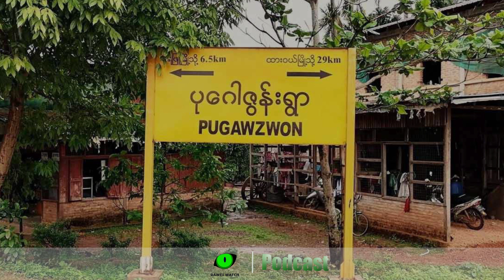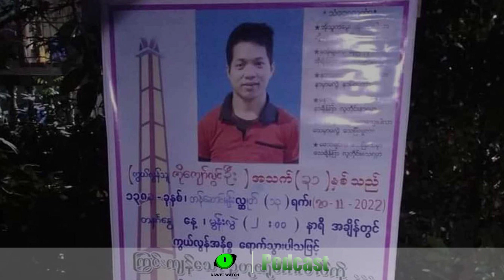'တနင်္သာရီသတင်း' အသံလွှင့်အစီအစဉ် (နိုဝင်ဘာလ ၂၂) - Dawei Watch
Dawei Watch ရဲ့ 'တနင်္သာရီသတင်း' အသံလွှင့်အစီအစဉ်ကို စတင်လိုက်ပါပြီ။ မြန်မာနိုင်ငံတောင်ပိုင်း ဒေသဖြစ်တဲ့ တနင်္သာရီတိုင်းက သတင်းအကြောင်းအရာတွေကို စုစည်းတင်ဆက်သွားမှာ ဖြစ်ပါတယ်။

ဒါ့အပြင် Dawei Watch Podcast အစီအစဉ်မှာတော့ နေ့စဉ်သတင်းတွေ၊ အပတ်စဉ်သတင်းတွေ၊ အားကစားသုံးသပ်ချက်တွေအပြင် ဓလေ့ သမိုင်း အစီအစဉ်တွေကို ရယူနားဆင်နိုင်မှာ ဖြစ်ပါတယ်။ ပရိသတ်တွေရဲ့ ဝေဖန်အကြံပြုချက်တွေကိုလည်း ဖိတ်ခေါ်ပါရစေ။

ဒီအစီစဉ်လေးကို လူများများသိရှိဖို့ မျှဝေပေးကြပါလည်း တိုက်တွန်းအပ်ပါတယ်။ အောက်ဖော်ပြပါ လင့်တွေကနေ နားဆင်နိုင်ပါပြီ။